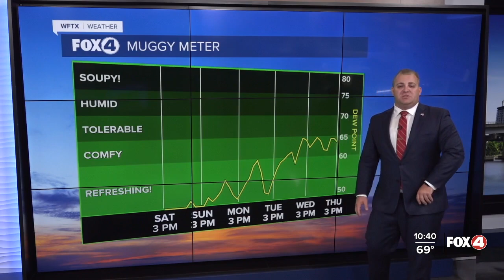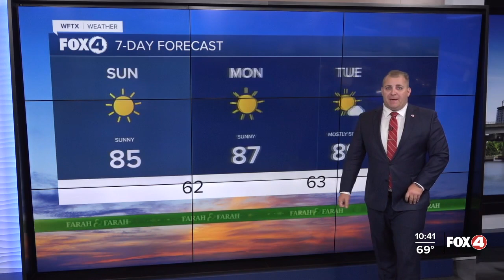WEATHER: Sunny skies and warm temperatures continue